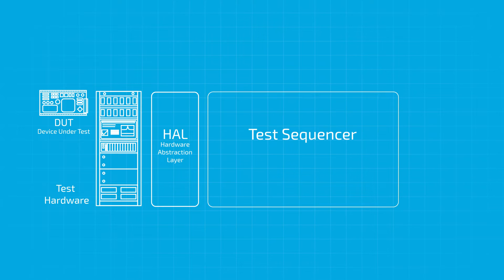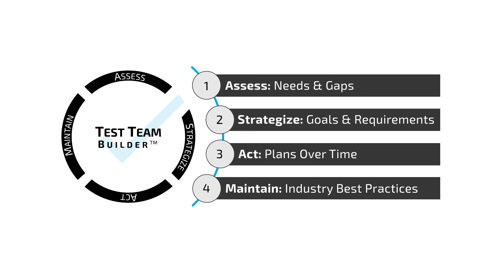Testeract's Mission to Disrupt the Test and Measurement Industry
Testeract is a systems integrator based out of Utah specializing in automated test systems. It was founded in 2015 by Sam Roundy and Garry Garrett. They had been working on test systems for years at various companies and realized that, when creating an automated test system, most test engineers were essentially reinventing the wheel every time. They were inefficient, not reusing their code from system to system and were taking way too long to finish. Sam and Garry discovered that with a framework, they could create more robust test systems in about half the time. They formed Testeract with a vision to be THE standard for creating automated test systems. The framework they developed consists of a powerful Hardware Abstraction Layer or HAL, a test sequencer, and a single user experience called TASC. This framework can help trained engineers get to 80% of the solution in about an hour. Testeract has since merged with both Endigit and Solubit and now has over 30 engineers to help you integrate and create test and measurement systems across all industries. In addition, we are also heavily invested in training up the next generation of test engineering teams with a program called Test Team Builder. This program helps you assess and improve your test teams.
As your partner for all things test, we also offer equipment from industry-leading manufacturers as a value-added reseller with prices at or below list price.